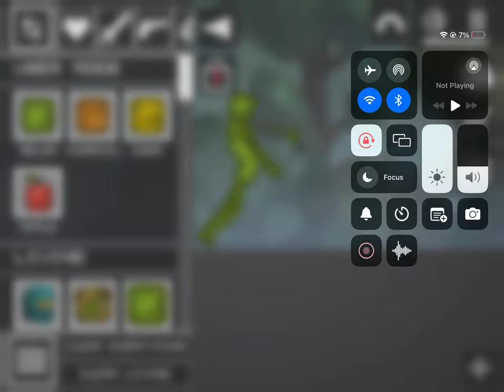October 27, 2023